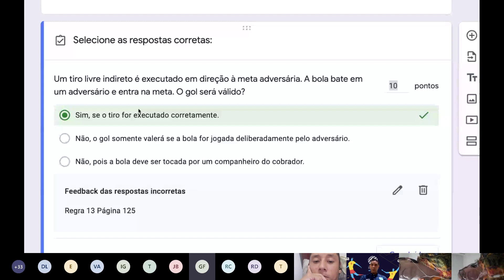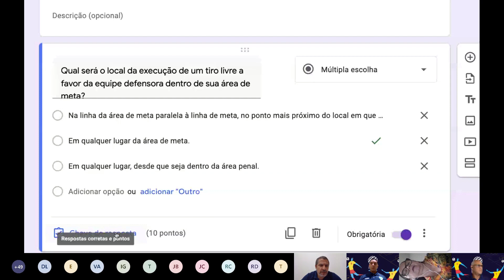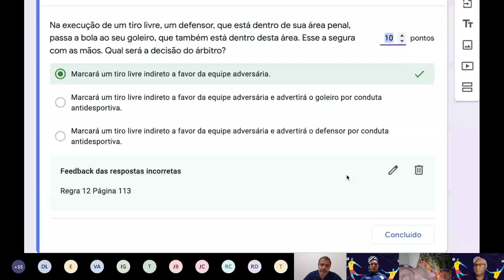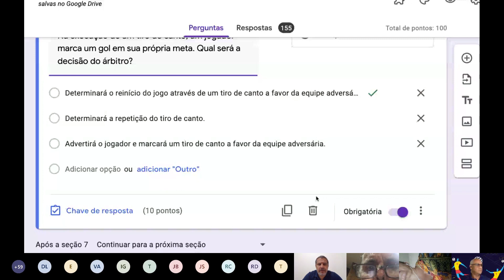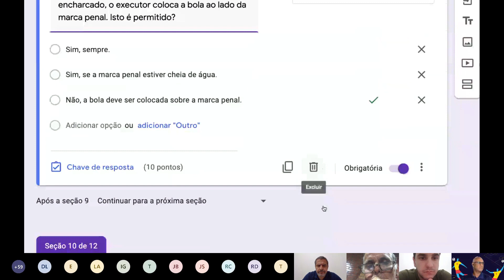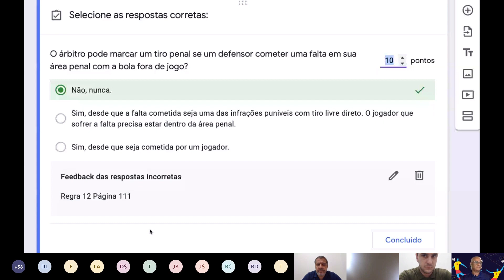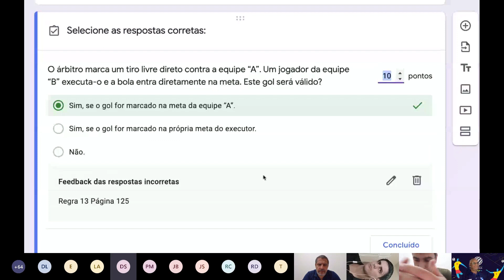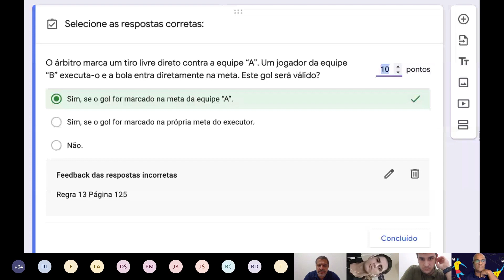Vídeo conferência de dúvidas - 19/06/2020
Reunião com árbitrxs, assistentes, analistas e instrutores para debatermos sobre a atividade do dia 18/06/2020
0:00 Introdução
1:43 Próxima atividade
2:38 Questão 1
5:02 Questão 2
7:37 Questão 3
10:35 Questão 4
12:45 Questão 5
16:48 Questão 6
20:46 Questão 7
22:46 Questão 8
26:00 Questão 9
35:56 Questão 10
37:51 Agradecimentos e outros comentários